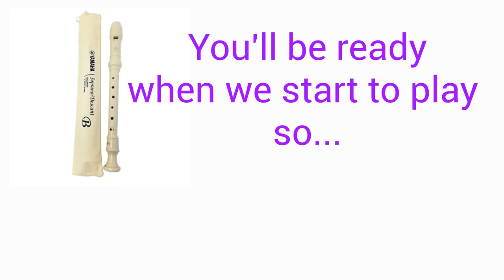Recorder Song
Westbriar Students and Families!

Lyrics and music by Ms. Chernov